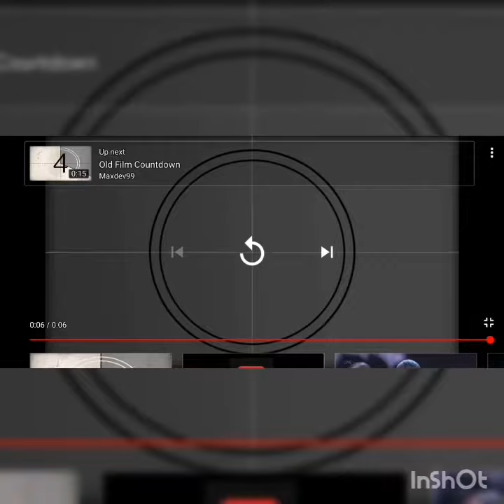My Tatay Domeng's 75th birthday